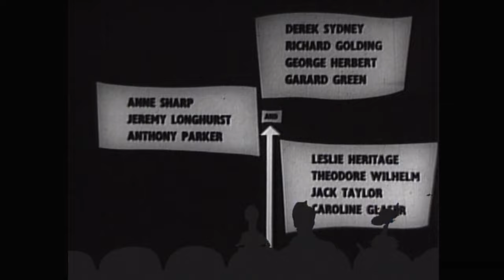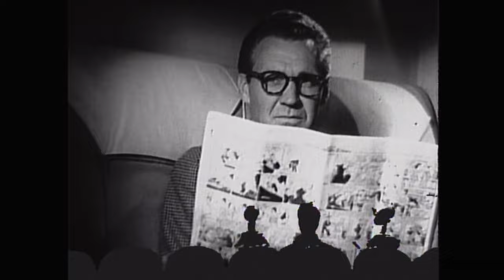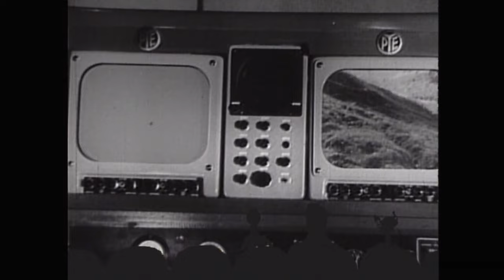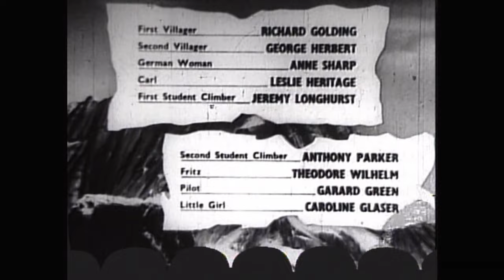MST3K 101 The Crawling Eye - Letterbox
Mystery Science Theater 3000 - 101 - The Crawling Eye - Letterbox

In an online poll, MST3K fans ranked this episode #82

This was a British Movie released under the title "The Trollenberg Terror"

It's named was changed to "The Crawling Eye" for US release in 1958

ta/?page=HOME (This is the 2nd part of the link Youtube Communists are hiding to prevent you from typing it out yourself)

Type it in if the Youtube overlords won't let you click on it.